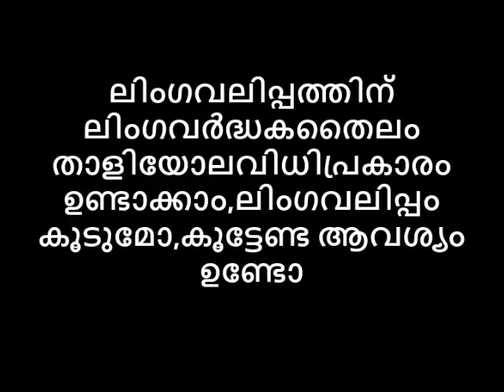ലിംഗവലിപ്പത്തിന് ലിംഗവർദ്ധകതൈലം താളിയോലവിധിപ്രകാരം ഉണ്ടാക്കാം,ലിംഗവലിപ്പം കൂടുമോ,കൂട്ടേണ്ടതുണ്ടോ